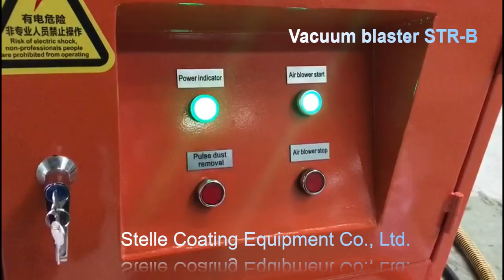Vacuum blasting, dustless sandblasting machine-Stelle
Dustless vacuum sandblasting